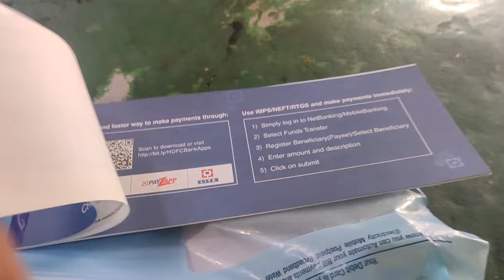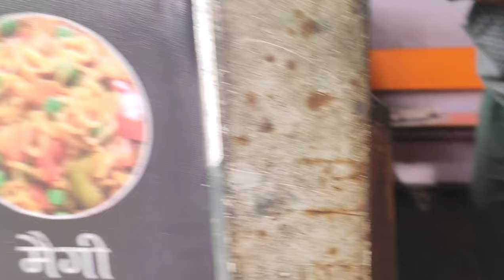If only we were in a similar situation, what would we do?kullu